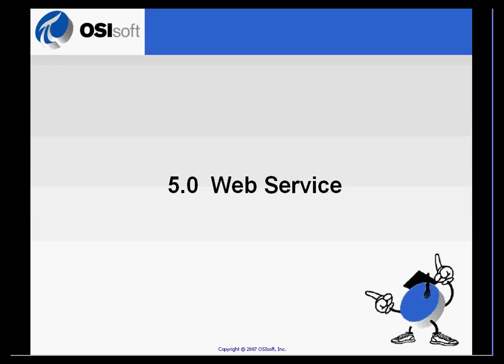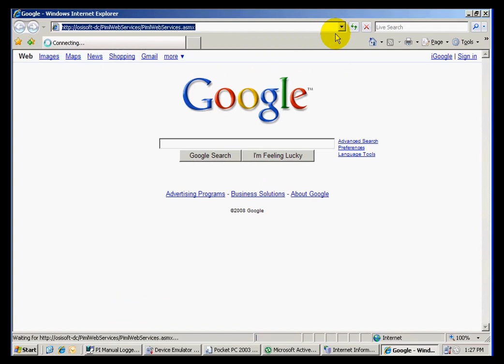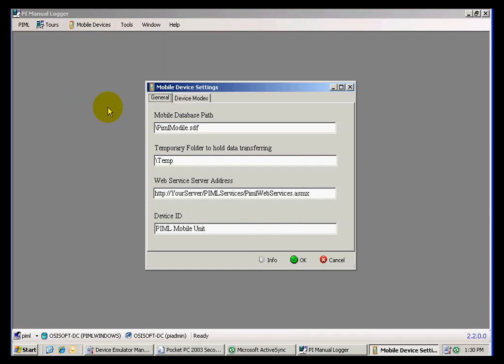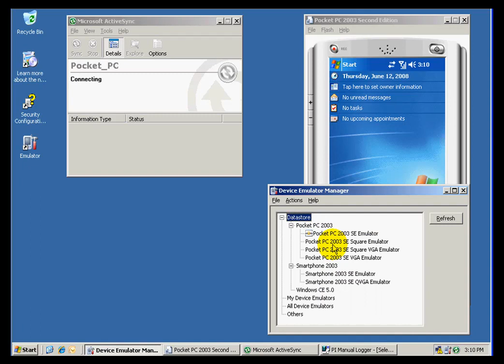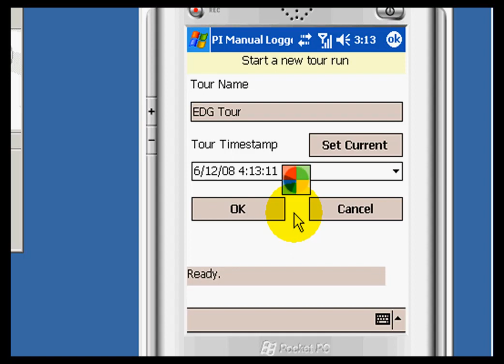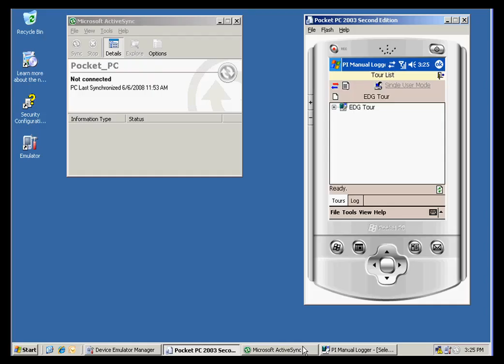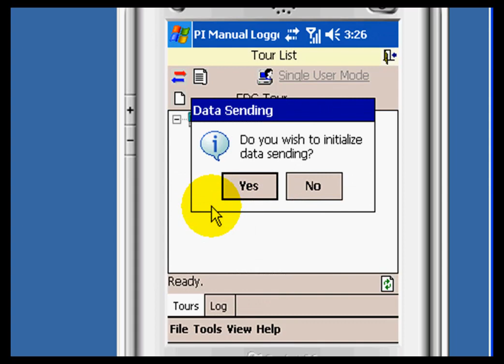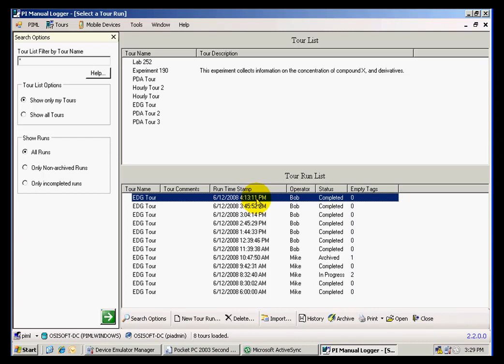OSIsoft: Use the web service PIMLWebServices for wireless communication. v2.2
PI Manual Logger Web Service (PimlWebServices) lets you manage tours and tour runs through an ASP.NET Web services interface.  It allows you to configure PI Manual Logger PC and PI Manual Logger Mobile to communicate over a wireless connection.

you can see where this video is in the sequence of videos on this topic.